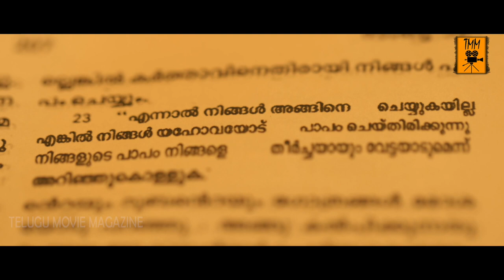నీ భార్య ప్రెగ్నెన్సీ డేట్ ఆగస్ట్ 23 | Latest Telugu Movie Scenes | Telugu Movie Magazine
Watch నీ భార్య ప్రెగ్నెన్సీ డేట్ ఆగస్ట్ 23